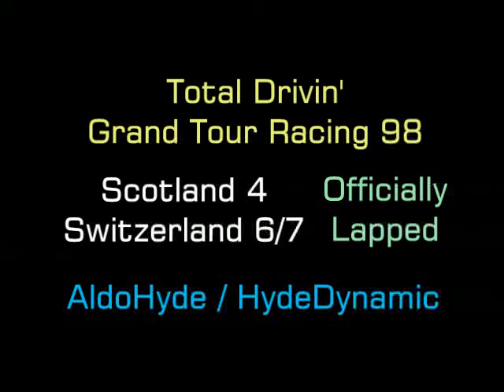Switzerland 6/7 & Scotland 4 - Officially Lapped Compilation - Grand Tour Racing 98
1st-placed Human Player officially laps last-placed AI opponent.
Scotland 4 (A): Xu / Baptiste
Switzerland 7 (A,B): Ivanov / Morgen
Switzerland 6: Xu / Lumiere
Scotland 4 (B): Ivanov / Morgen
Switzerland 7 (D): Rossi / Morgen

GTR 98 / Total Drivin' / M6 / Gekisou Unofficial Site & Wiki. PS1 Playstation.

Not sure what “HomeTracker”, “Carcass” & “Officially Lapped” etc means?